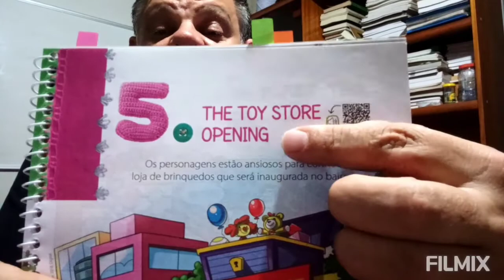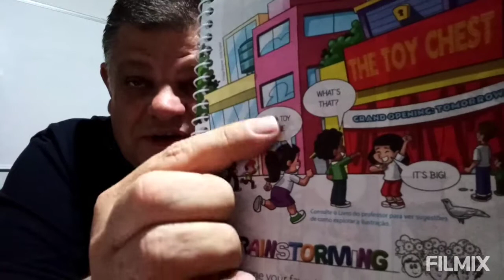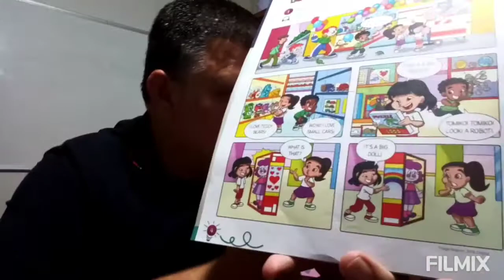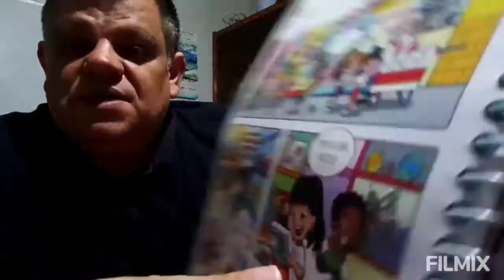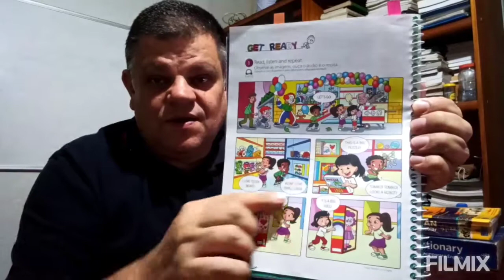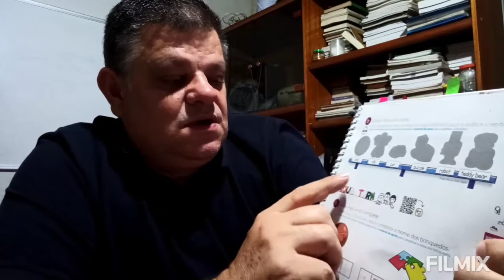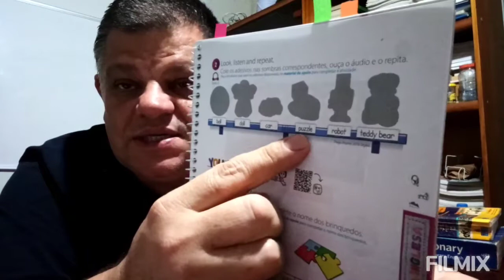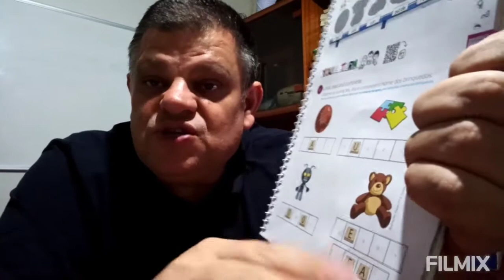Cesf #11- 2 Ano A,B,C. The toy store.